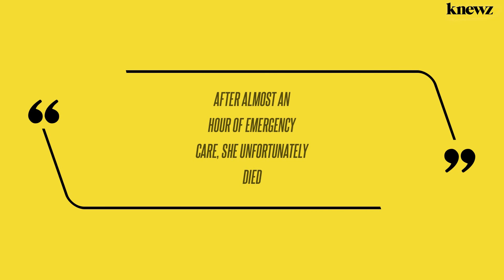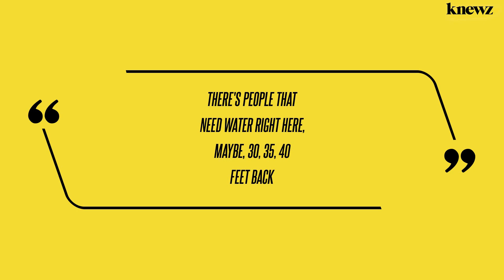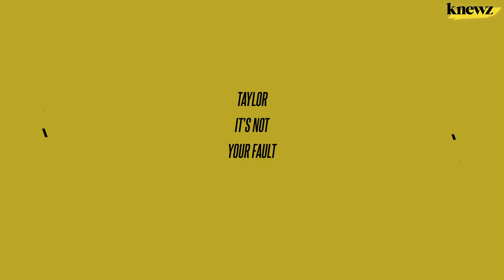'We Lost a Fan:' Taylor Swift Concert Tour Turns Into Finger-Pointing After Death in Heat Wave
The mayor of Rio de Janeiro wants changes at Taylor Swift's concerts after a fan died while attending a performance. Swift's Sunday show November 19 apparently is still on. But Knewz.com has learned she postponed a Saturday night show after learning about the death Friday evening. The "loss of a young woman's life… is unacceptable," […]